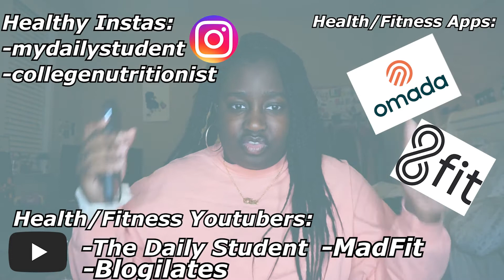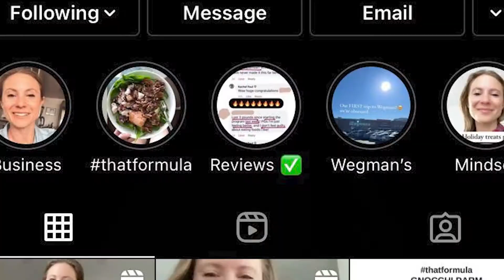GIRL TALK: Q&A + TIPS/ADVICE for Body Confidence | (self-love & dealing w/ body-shaming) | It'sElise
𝙷𝙴𝚈 𝚈'𝙰𝙻𝙻 in today's let’s talk about how to be confident in your body. In this video I am doing a requested video today where I share my tips, answers and advice for common questions about confidence. :)

↓𝚃𝙸𝙼𝙴𝚂𝚃𝙰𝙼𝙿𝚂↓
Intro- 0:00
Counting Calories- 0:42-1:15
What makes you confident?-1:16-2:40
Dealing with Body-shaming- 2:43-:5:30
Getting and Staying Healthy(D.R.A.E.)-5:31
Outro-11:49

☆𝙵𝙰𝚀☆
Age: 20
My B-day: July 7th, 2000
School: University of North Carolina at Charlotte (junior babyyyy)
Pronouns: she/her/hers
Major: Computer Science
Minor: Business
Favorite animal: pandaasss(random but true)
Race & Ethnicity: African American
Where I live & from: North Carolina (people don't believe I am from the South lol so. technically I am from New York lol)